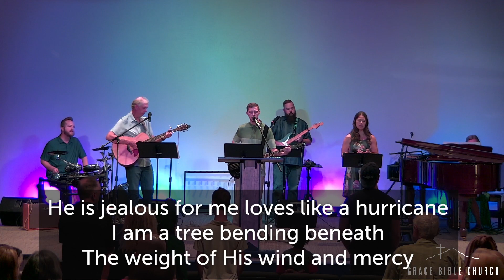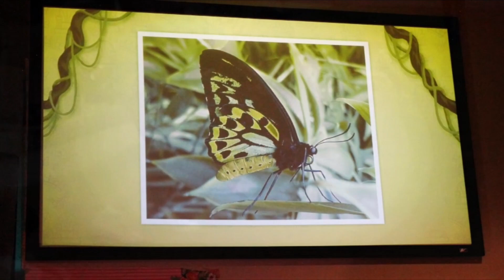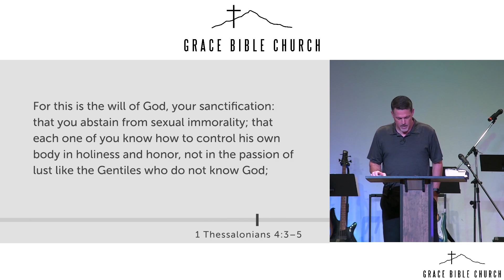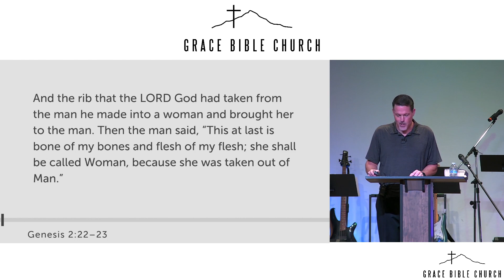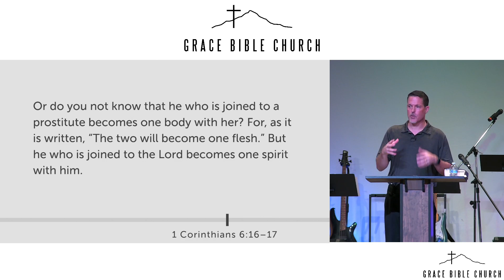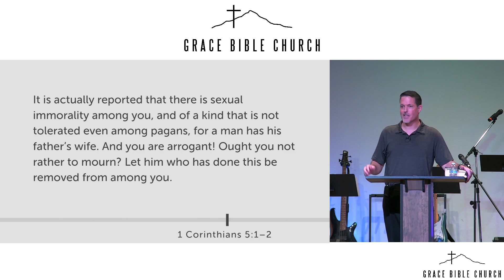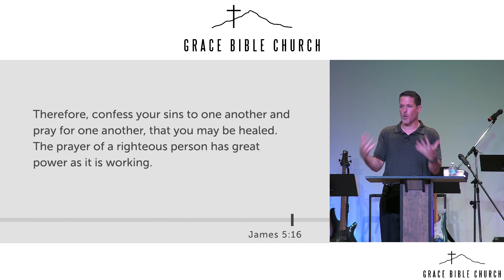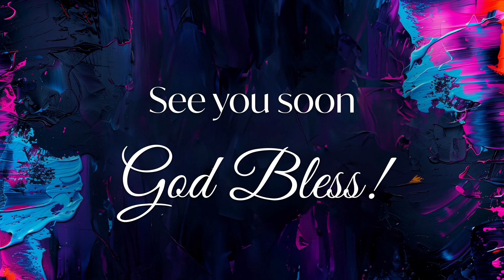Purity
Purity. Pastor Josh White. Grace Bible Church of Phoenix.